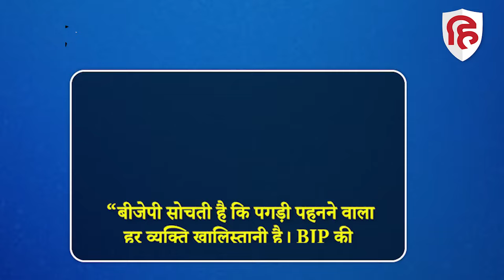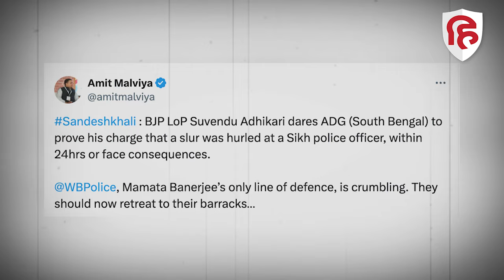Sandeshkhali Protest: Khalistani Row पर Suvendu adhikari का पुलिस को चैलेंज | IPS Jaspreet Singh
Sandeshkhali Protest: Khalistani Row पर Suvendu adhikari का पुलिस को चैलेंज |
IPS Jaspreet Singh

पश्चिम बंगाल में संदेशखाली मामले को लेकर लगातार बवाल बढ़ रहा है। बीजेपी के साथ लेफ़्ट और कांग्रेस भी ममता सरकार पर हमलावर है। बीते दिनों बीजेपी नेता जब संदेशखाली जा रहे थे। इसी दौरान एक सिख आईपीएस अधिकारी ने आरोप लगाया कि बीजेपी नेता ने उन्हें खालिस्तानी कहा। इस मामले को लेकर TMC के अलावा INDIA Alliance के ज़्यादातर दलों ने बीजेपी पर हमला बोला है। वहीं मामला तूल पकड़ने के बाद अब बीजेपी नेता शुभेंदु अधिकारी ने पुलिस और ममता सरकार को चुनौती दे दी है।